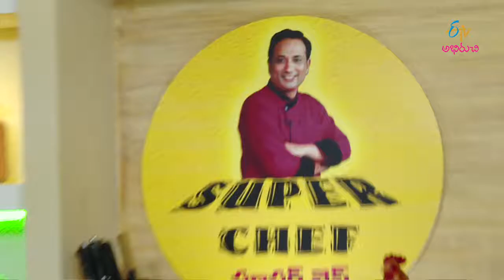Pachi Batani Beetroot pie | Super Chef | 4th August 2017 | Full Episode | ETV Abhiruchi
pachi batani beetroot pie (varalakshmi vratam spl) Super Chef | 4th August 2017 | Full Episode | ETV Abhiruchi